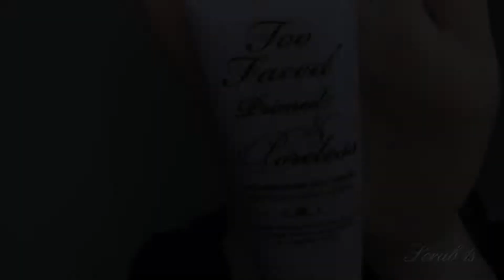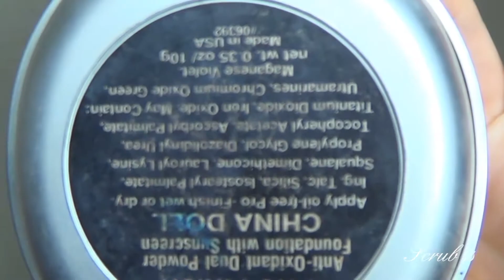Get Ready With Me Makeup + Fertility Vlog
Here's a fun little vlog I decided to put together! I'll take you from me applying makeup to the car to the movies! Hope you like!